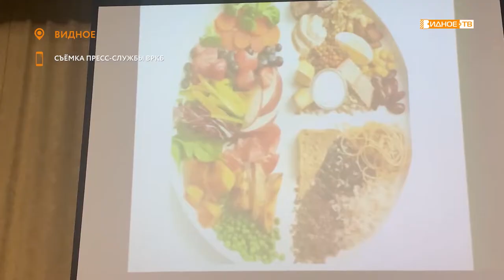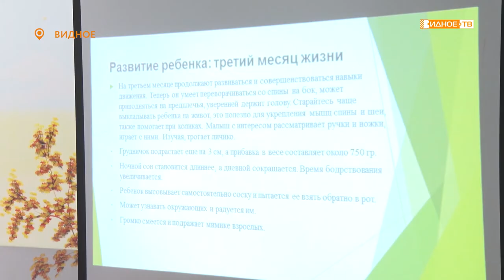Новости телеканала Видное-ТВ (07.04.2021 - среда)